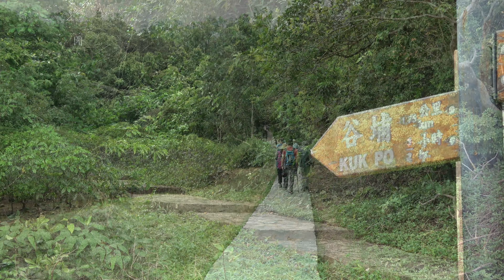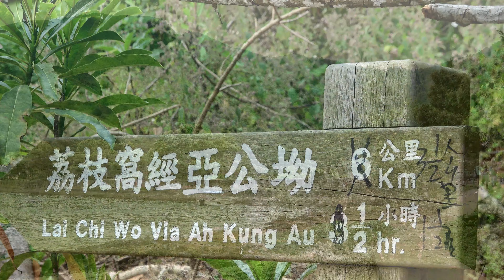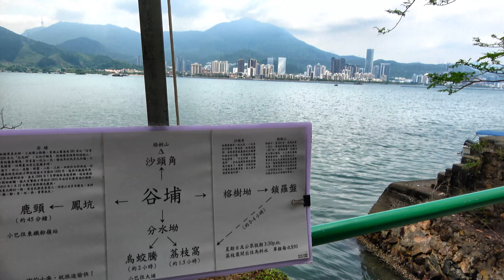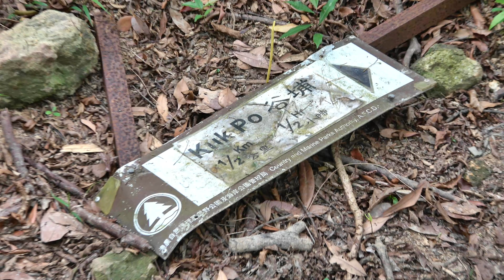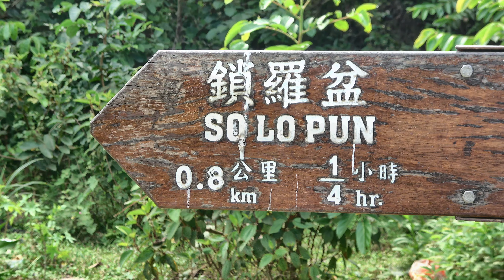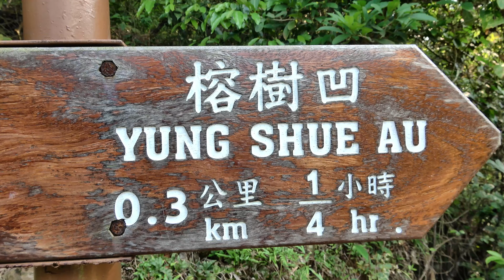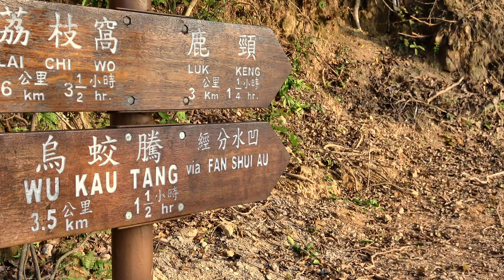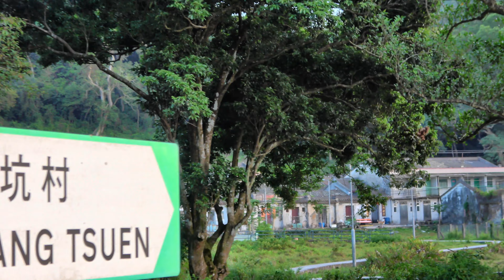來回鹿頸丨 鳳坑丨 谷埔丨 鎖羅盆丨 榕樹凹 走一圈 2020.05.02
來回鹿頸丨 鳳坑丨 谷埔丨 鎖羅盆丨 榕樹凹 走一圈, To start hiking from Luk Keng via Fung Hang, Kuk Po, So Lo Pun,  Yung Shue Au, and back to  Luk Keng. [2 May 2020]